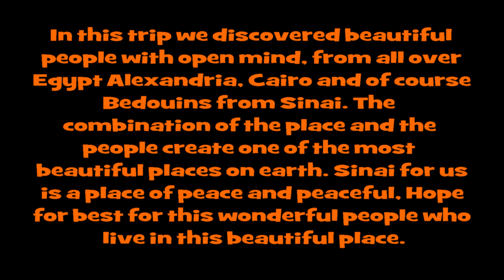Family vacation Sinai summer 2015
Family vacation in Sinai summer 2015, in Rocksea sinai and in st catherine.